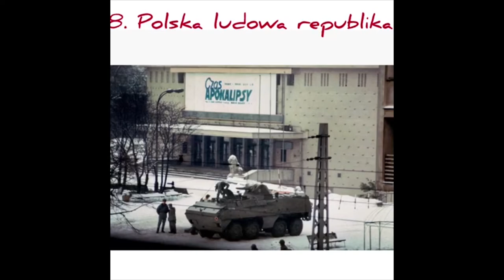PN 5 MPL 23 OK INT historia Polski w 30 sekund